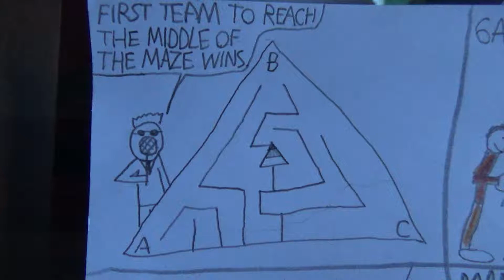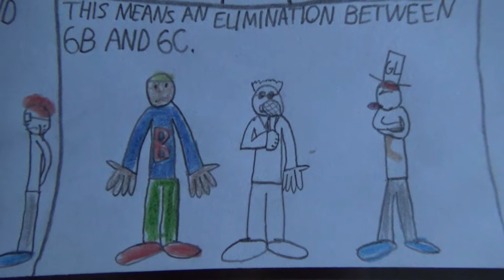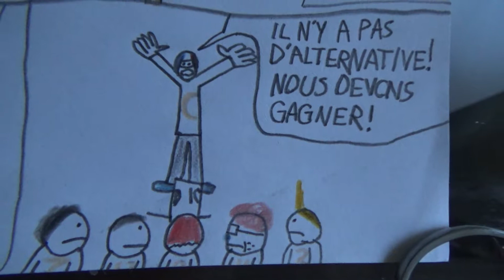Oxford School Scare Games (Part 3)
Now that class 6D have been eliminated, 6A, 6B and 6C must reach a middle of a maze without bumping into the opponents. The winner automatically advances to the finals while the other two teams have to face each other in elimination.